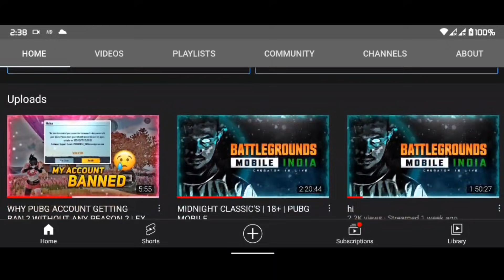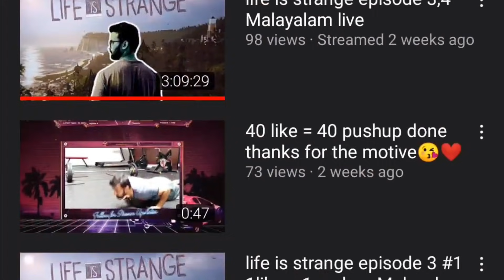അറിഞ്ഞിരിക്കണം 🔥 HOW TO USE COVER LIKE A PRO | PART 2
Editing App - Powerdirector ( android )

ROM - syberia Os

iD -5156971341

Five finger claw full gyro

My

Sensitivity code
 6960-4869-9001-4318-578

Control code
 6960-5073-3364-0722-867